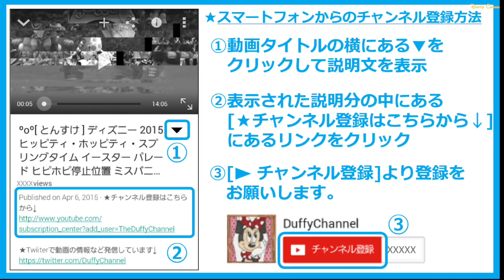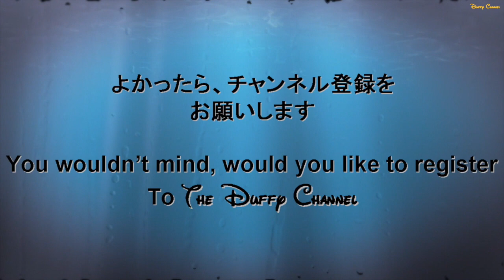ºoº [ すごい雨でもがんばった回 ] ディズニー シー ファッショナブルイースター 雨キャンセルグリーティング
[動画]
ディズニーシーで新しく始まったイースターショー、ファッショナブルイースターの雨によるキャンセルグリーティングのリドアイルからの様子です。

[見所]
ファッショナブルイースターに登場する各キャラクターがコスチュームそのままにカッパを着てハーバーに来てくれます。ミッキーのバージはなんとハーバーを２周！！

[内容]
メディテレーニアンハーバーの新しい陸上ステージと水上の船で繰り広げるおしゃれで華やかな美の祭典です。4つのテーマポートから個性的なアーティストが船に乗って登場。ディズニーの仲間たちとダンサーが一緒に自慢のファッションを披露します。

This movie is Fashionable Easter cancel greeting at Tokyo DisneySEA.